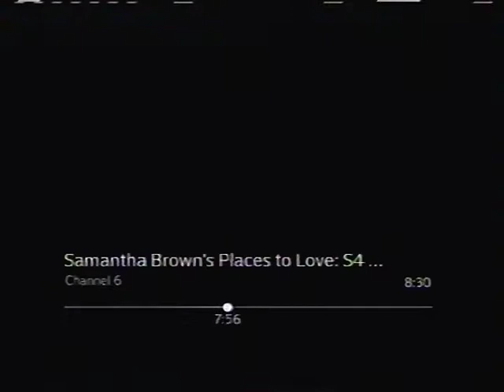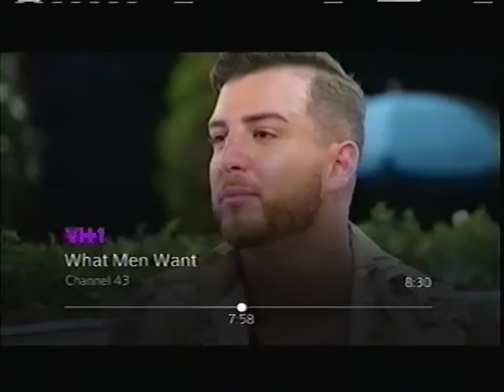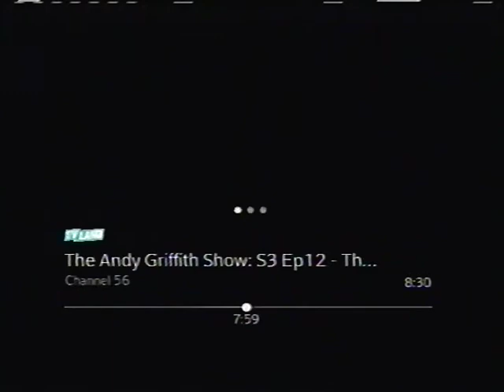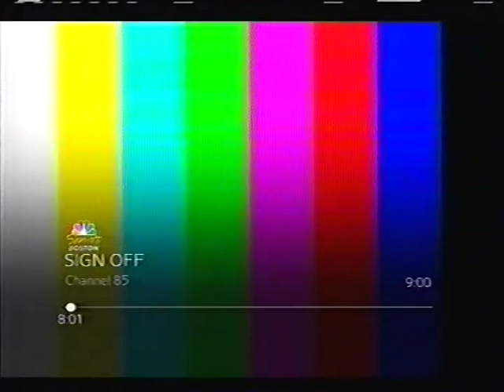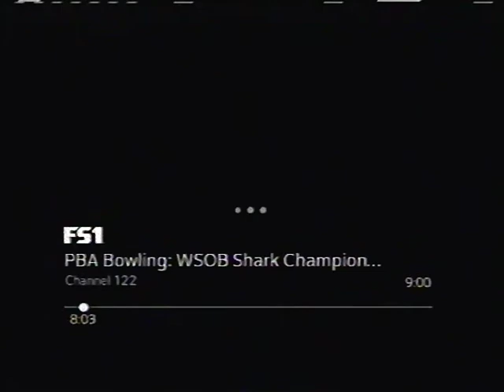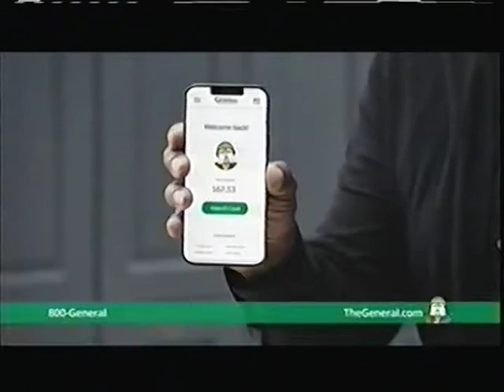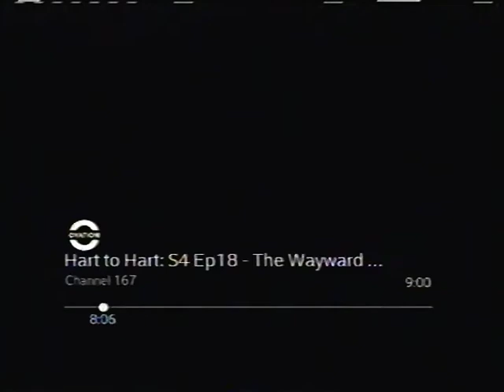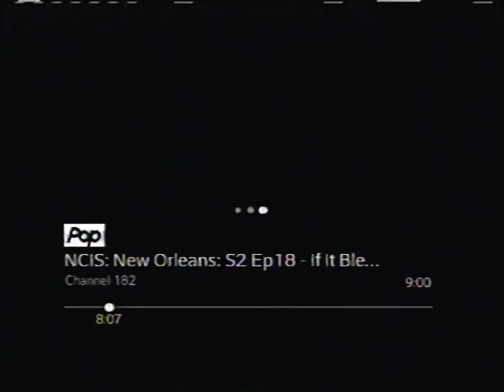Comcast Williston VT Channel surfing (3/16/2022, X1 box)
There's still some 4:3 channels hanging on, although they may not last for a long time after...